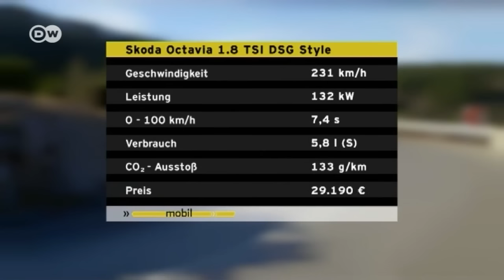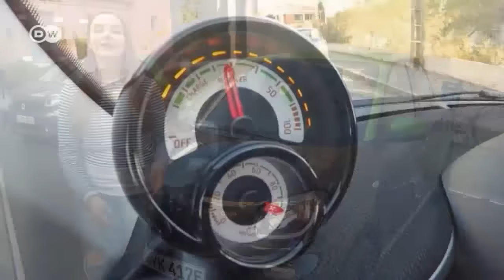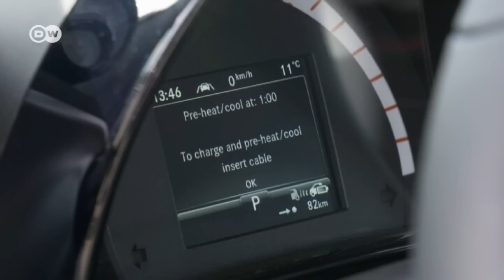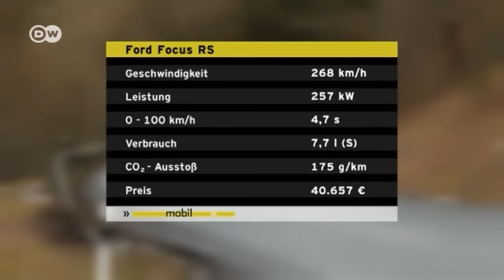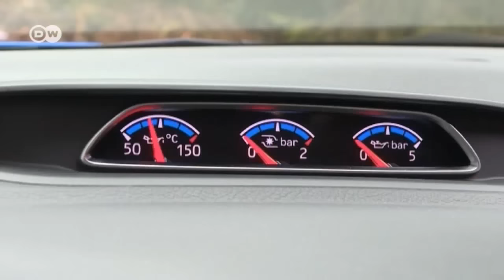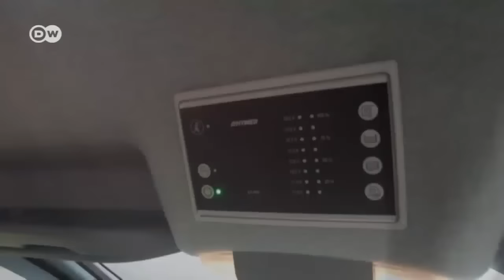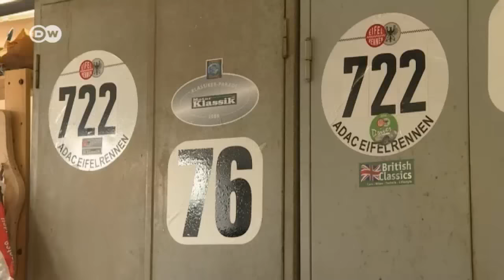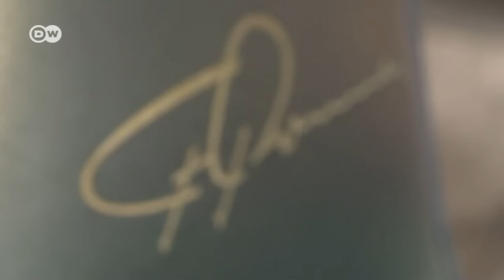Motor mobil - Das Automagazin | DW Deutsch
Ein Bestseller mit Facelift, ein Bestseller mit Elektroantrieb und ein Bestseller mit Patina.